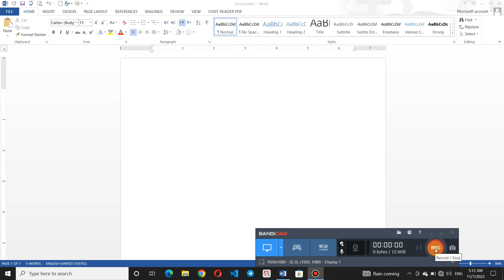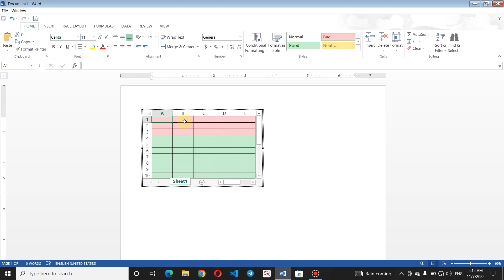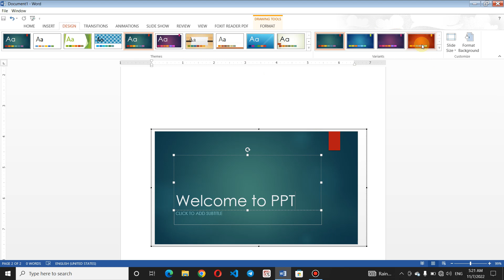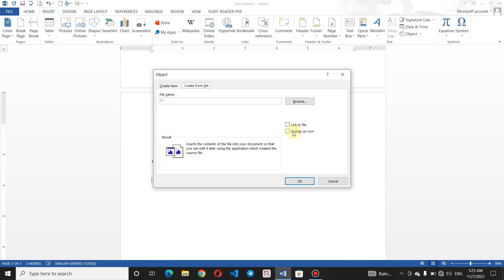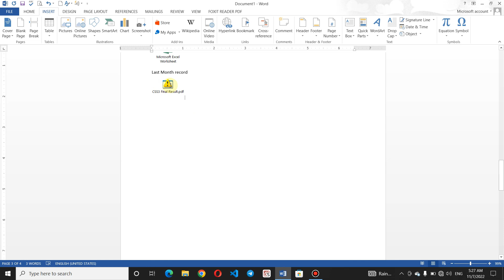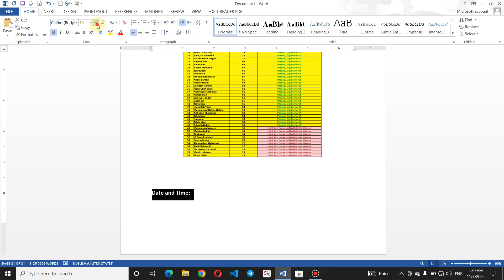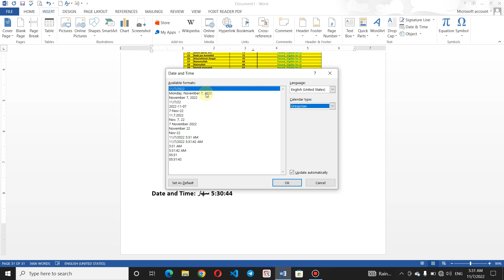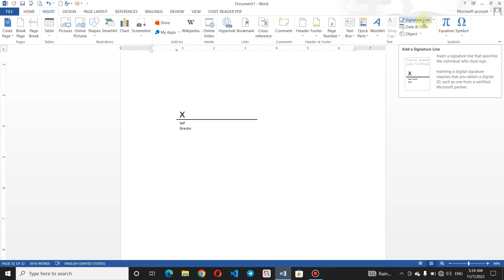MS Word Insert Tab || Object || Date and Time || Signature Line|| In Pashto || Lec#27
*ايم ايس ورډ اوو ويشتم درس *
Lecture#27

نن درس کې مونږ زده کوو چې سنګه کولي شو چې په خپل ډکومينټس کې په اتومات ډول  وليکو
او بل زده کوو چې سنګه کولي شو يو بل فايل او نورو پروګرامونه خپل د ورډ فايل سره لينک او وصل کړو
او بل زده کوو چې سنګه کولي شو د دستخط لپاره خاص ځای جوړ تر څو د پرنټ نه وروسته هلته دستخط امضا وکړو

اسايمينټ: تاسو به يو فايل جوړ کړي او هلته تاريخ ، د امضاه لپاره ځای او بل سنګه بل فايل او پروګرم لينک کړي
او ماته يې وليږئ چې وګورم
بيا به يې ګوګل کلاس روم ته اپلوډ کړئ

نوټ: وايسونه درته کوم چې ډير ضرور دي هغو کسانو لپاره چې زمونږ سره دا برنامه په مخ وړل غواړي
او په رښتيا غواړئ چې په‌ ايډوانس طريقي سره ياد کړئ

Saif Online Academy
Saif academy
technical pashto